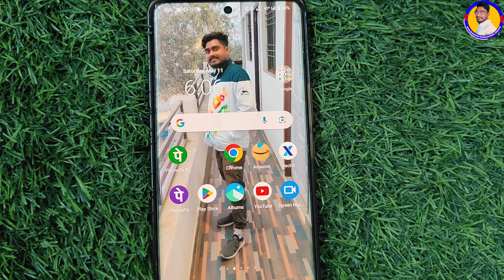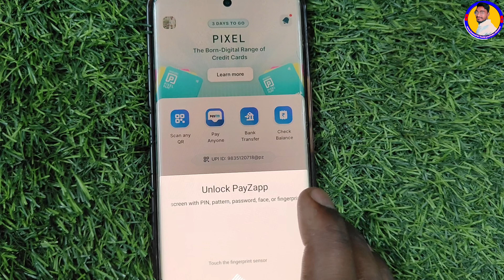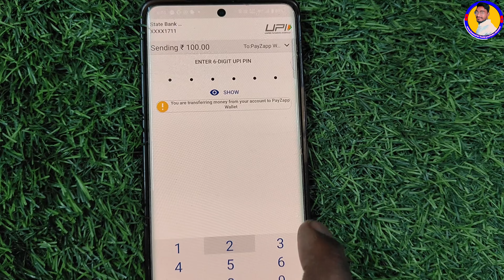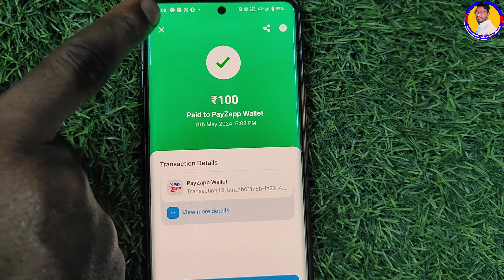payzapp wallet add money | payzapp wallet me paise kaise dale | how to add money payzapp wallet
अपने क्रेडिट कार्ड से Payzapp Wallet में पैसा ऐड करें बिना किसी चार्ज के | add money in payzapp

payzapp me add money kaise kare | Payzapp wallet add money

Frequently Asked Questions:
PayZapp wallet me money add kaise kare
Payzapp wallet me money kaise dale
Payzapp wallet me paisa kaise add kare
Payzapp wallet me paisa kaise dale
Payzapp wallet me money add kaise kiya jata hain
How to add money in payzapp wallet
How to add money payzapp wallet
payzapp add money from credit card limit, payzapp add money problem,
payzapp add money offer,
payzapp add money offer today,
payzapp add money failed,
payzapp add money from credit card charges, payzapp add money from credit card,